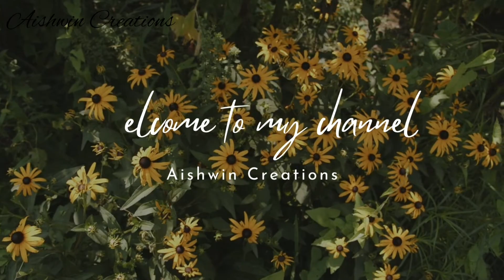മൺമറയാത്ത നാടക ഗാനങ്ങൾ| Nataka Gananghal